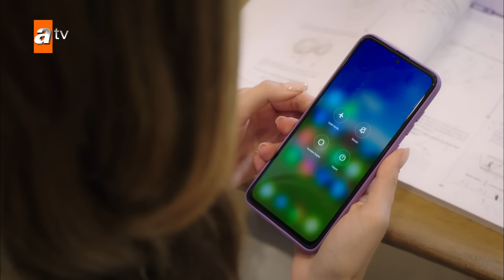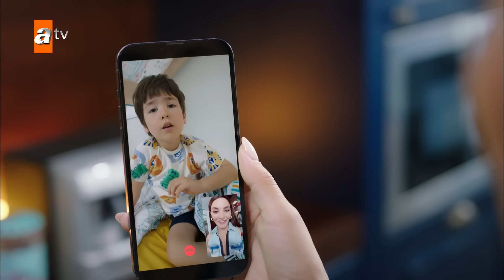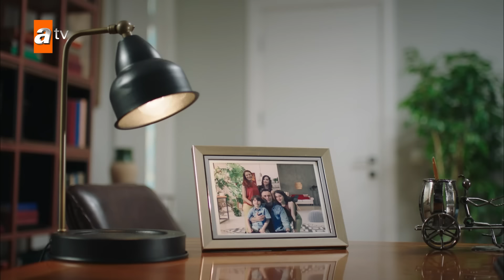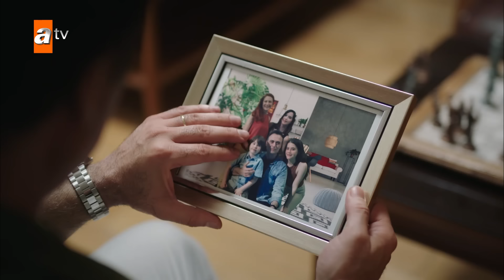مسلسل زوجة الأب | الحلقة 24 مدبلجة | Üvey Anne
""خوفي الوحيد هو ما سيحدث لأطفالي بعد أن أموت...""
بذل فاروق جينسر، رئيس جينسير للسيراميك، قصارى جهده لعلاج زوجته المريضة إفسون، لكنه فقدها في بودروم أثناء عودته من العلاج.
وبينما كان فاروق عائداً إلى قصره في إسطنبول مع أطفاله بعد أن فقد حبه الوحيد أفسون، لم يكن يعلم أنهم سيصبحون ضحايا حسد سيراب التي جاءت معهم.
في الواقع، جاءت سيراب معهم إلى ذلك المنزل من البداية. لم تكن ترغب في مجالسة أطفال فاروق جينسر الذي كانت مساعدته،
 لكنها لم تستطع أن تقول ""لا"" لبيراي بيزاد، إحدى الشخصيات البارزة في طبقة النبلاء في موغلا.
نظرًا لأن والدة سيراب، مورفت، كانت تتولى رعاية سيدة بيراي، تمكنت سيراب بمساعدتها من الدراسة والعيش في البيئة التي أرادتها دائمًا باعتبارها اليد اليمنى لفاروق جينسر في شركة جينسير للسيراميك.
كان هدف سيراب الرئيسي هو تكوين أسرة مع شخص نبيل وثري من تلك الدائرة.
أرادت السيدة بيراي الآن أن تعهد بأحفادها نيسان وناز وعمر إلى امرأة متعلمة وموثوقة ومحبة، و سيراب كانت الشخص المثالي لهذه الوظيفة.

الممثلون :
Hazal Filiz Küçükköse, Kutsi, Aslı Tandoğan, Ezgi Şenler, Ayşegül Günay, Hakan Eratik, Emin Günenç,
Bengü Ergin, Nehir Gökdemir, Ecenaz Üçer, Doruk Öztürk, Mihriban Er, İbrahim Şahin, Ali Yerlikaya,
Duygu Erokan,
Göker Ersivri, Defne Hacıoğlu, Deniz Hıracan, Selinda Nur Keküllüoğlu ve Emir Kaan Özkan ve Ayşen İnci